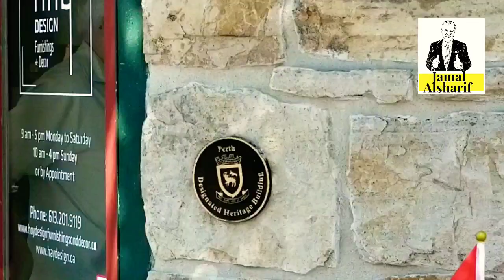Ottawa 34 بيرث مدينة تتكلم التاريخ